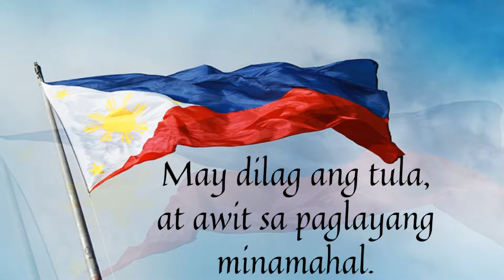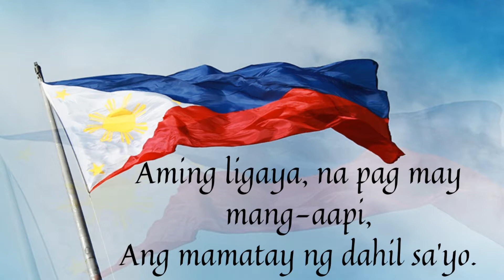Lupang Hinirang - Philippine National Anthem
Philippine National Anthem - Lupang Hinirang with lyrics in Filipino/ Tagalog